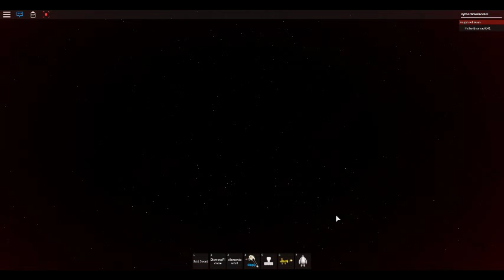Minecraft- Roblox Editi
Hi This is Eyefizz!
This is MINECRAFT!
P.S. I forgot to say Bye. LOL! LEL